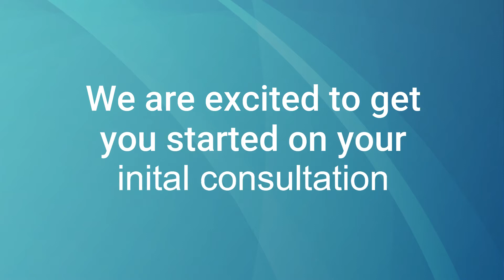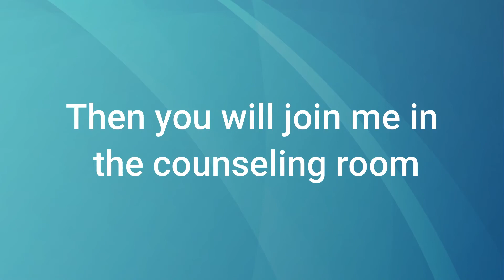Maida Custom Vision: What to Expect on Your First Visit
What should you expect when you visit Maida Custom Vision? Tour our facility with D.D., our Laser Suite Supervisor & Surgical Counselor, meet our great staff and learn more about the initial LASIK consultation process.